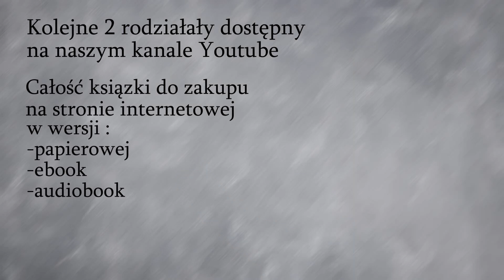"Sukces jest w twoich rękach" Alfred Palla. Audiobook Pl (Poradnik)#4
Zapisując się do newslettera na zyskujesz dodatkowe 5% rabatu

W książce znajdziesz odpowiedzi na takie pytania jak:

 - Jak czerpać korzyści z porażek?

- Jak podnieść niskie poczucie wartości?

- Jak w przeciwnościach odnaleźć możliwości?

- Jak mądrze gospodarować czasem i jak radzić sobie ze stresem?

- Jakie słabości powalają nawet mocarzy i jakie cechy ich wspierają?

Seria SKARBY MĄDROŚCI:

1 Sukces jest w twoich rękach,
2 Niezwykłe historie zwykłych ludzi,
3 Radość mimo trudności,
4 Poznaj swój temperament i dary duchowe